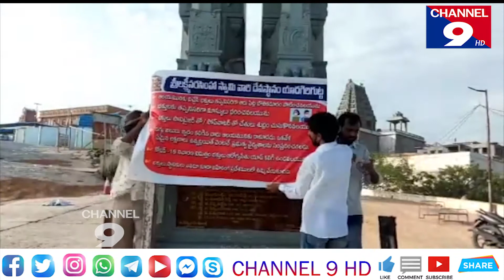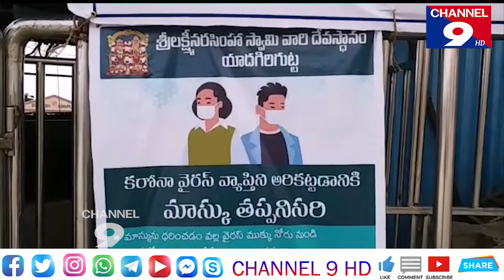యాదాద్రీశుని దర్శించుకున్న కలెక్టర్ అనిత రామచంద్రన్